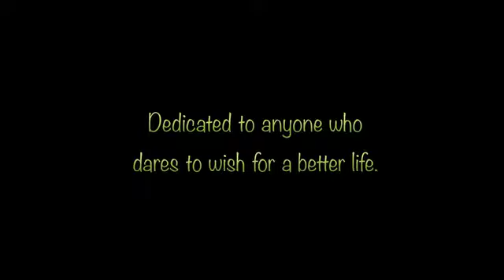3D | Short Video | Animated Short Film | Common sunflower Sad Story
3D | Short Video | Animated Short  Film | Common sunflower Sad Story